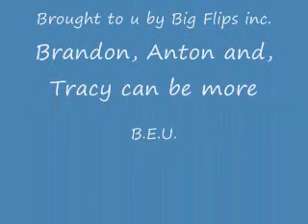bat beauty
Dang u Check Me Anthony and my boys Tracy and Brandon out this video is tight